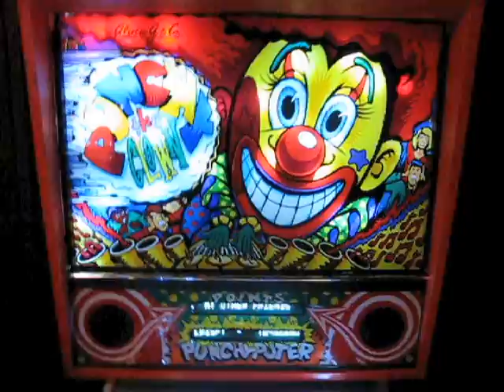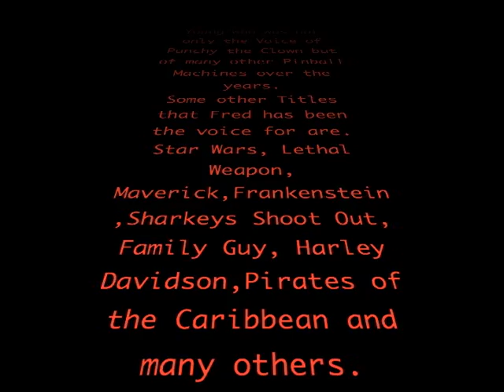Punchy the Clown Pinball and the voice of Fred Young.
Fred Young at Pinball Expo 2011 shares how he came up with
the voice for Punchy the Clown the Pinball machine.